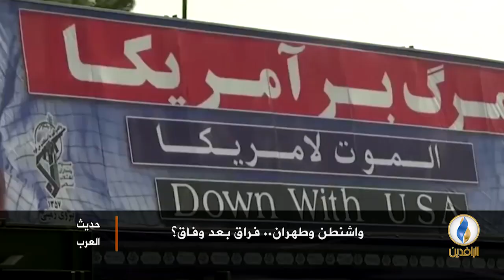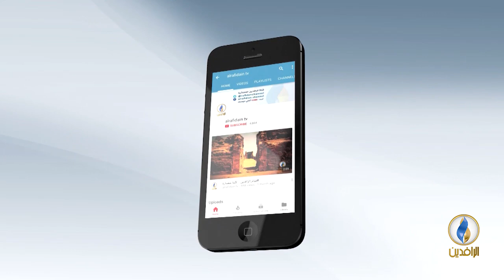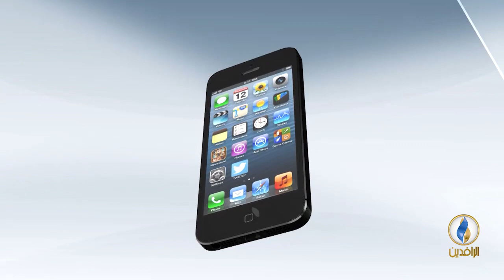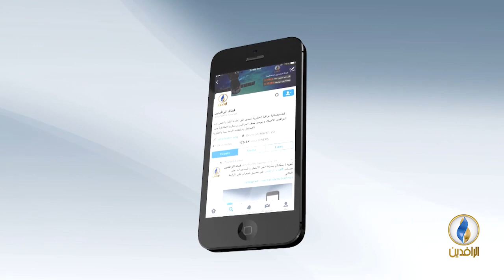و طهران.. فراق بعد وفاق؟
ضيوف الحلقة:
1- استديو: مكرم بلعاوي/ رئيس منتدى آسيا والشرق الأوسط.
2- حسين السبعاوي/ محلل سياسي.
3- حسان القطب/ مدير المركز اللبناني للأبحاث والاستشارات.

إعداد و تقديم:
جهاد عدلة